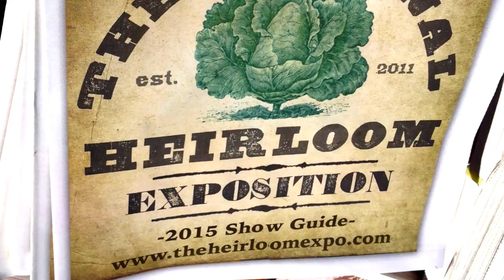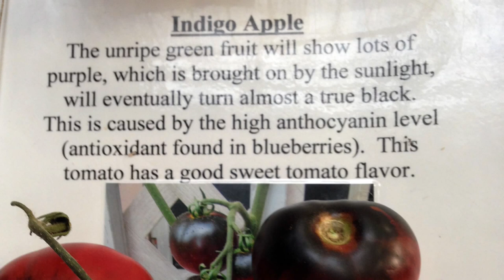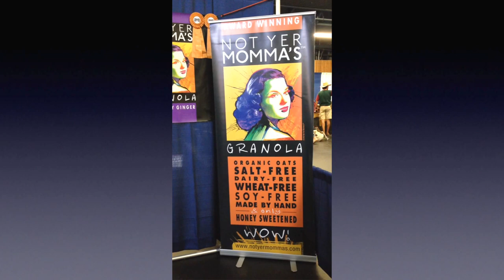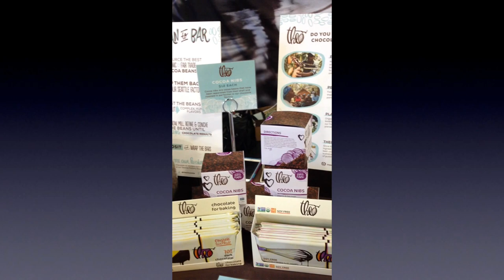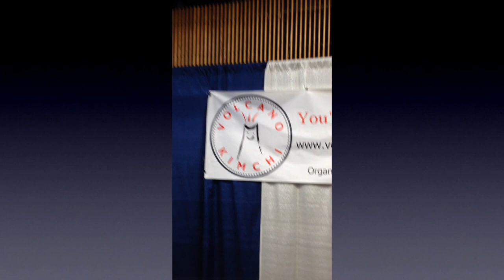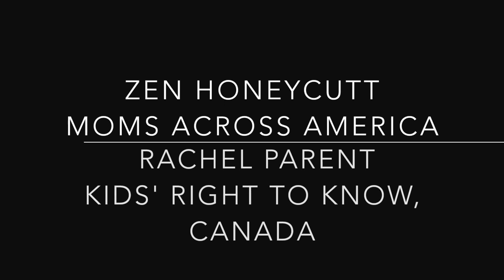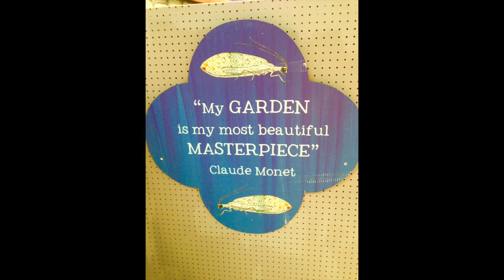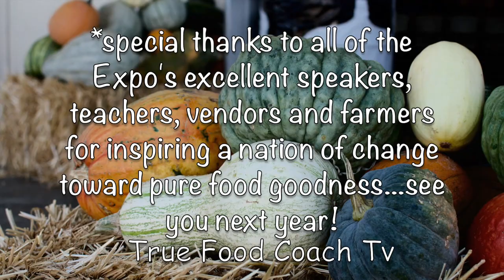The HEIRLOOM EXPO 2015 Experience | True Food Coach, Karen Daggett Austin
Follow me as I take  you through a video tour of the National 2015 Heirloom  & Pure Food Expo in Santa Rosa, California.

Birke Baehr's TED Talk : Incredible for a kid!!

(The Heirloom Expo's Official Page)